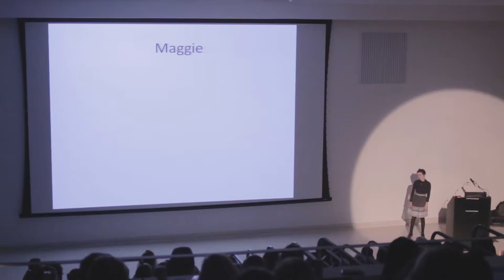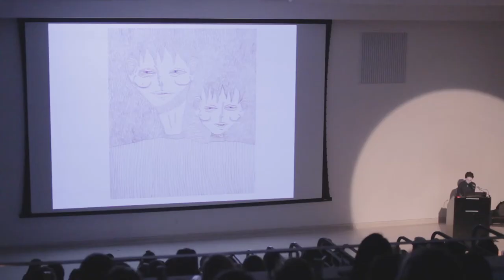Maggie Keogh | Art Talk 5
Maggie Keogh speaking at Art Talk 5.

Filmed March 4, 2016, in the OCAD University Auditorium.